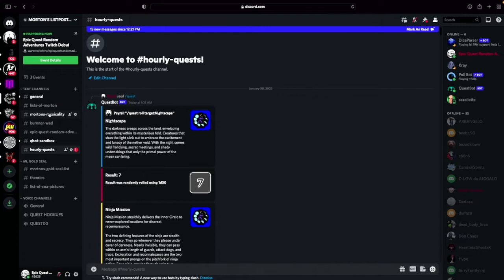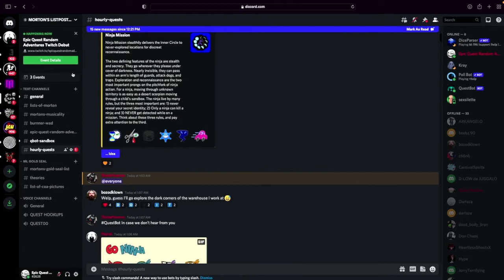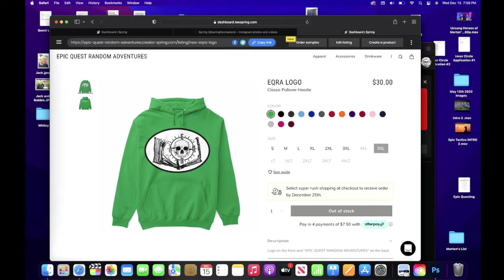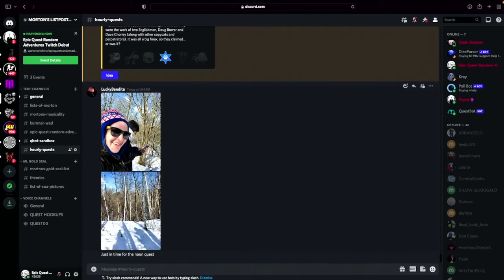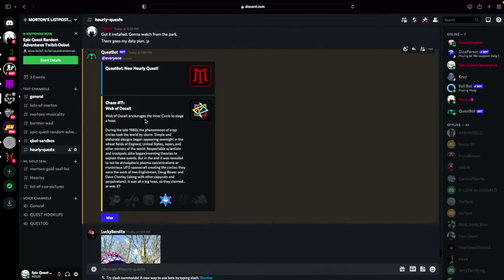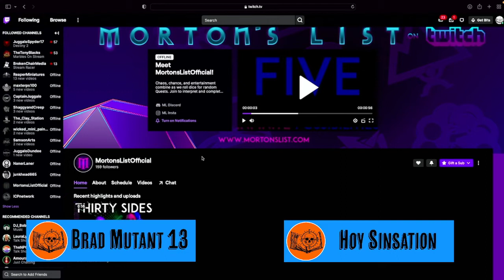The cat is out of the bag! Info about Return To Reality: A Morton's List Event. 1-30-22 Livestream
Support Epic Quest Random Adventures by purchasing our karmic merchandise